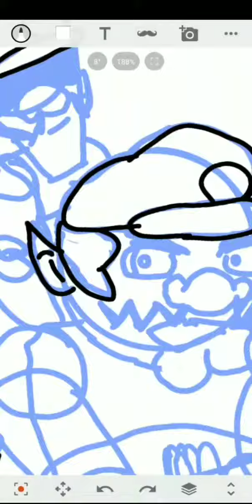part 2 drawing Wario and friends die by Bunyip thingy